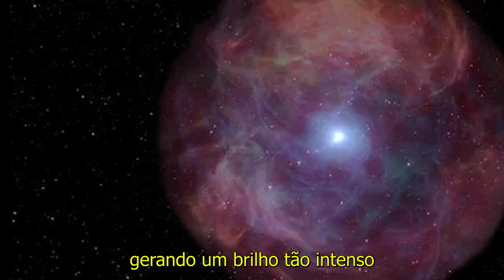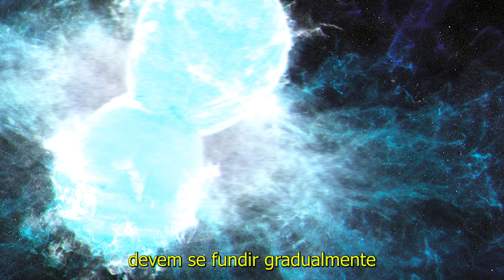UMA KILONOVA ESTÁ PRESTES A SE FORMAR SEGUNDO ASTRÔNOMOS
No vídeo de hoje quero abordar sobre a possível formação de uma Kilonova, constatada pelos astrônomos no Observatório de Cerro Tololo, no Chile. Mas antes de começarmos o nosso vídeo. Você sabe o que é uma Kilonova?
A definição de kilonova é o nome dado ao evento astronômico decorrente do choque de duas estrelas de nêutrons no espaço. Esse choque entre elas forma um fenômeno de grande magnitude, resultando em uma enorme explosão brilhante, gerando um brilho tão intenso que chega a ser até mil vezes maior que uma nova comum.
Sabendo essa definição. Vamos começar a falar sobre o tema proposto, então pode dar o PLAY NO VÍDEO!

📝 Estudos recomendados:
1️⃣ Desvendando o Universo: Tudo o que você precisa saber para viajar pelo tempo e pelo espaço

2️⃣ O universo numa casca de noz

3️⃣ Astronomia Para Leigos

4️⃣ Do átomo ao buraco negro: Para descomplicar a astronomia
📺 Eletrônicos que recomendo:
1️⃣ HyperX Microfone Gamer QuadCast (USO)

2️⃣ Headphone Fone de Ouvido Havit HV-H2002d (USO)

3️⃣ No Break SMS Station II 1200VA Bi-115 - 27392 Preto (USO)

4️⃣ Webcam Ultra HD Logitech Brio 4K PRO

5️⃣ Computador All in One Dell Inspiron AIO-i1200-M10 23.8"

6️⃣ Cadeira Gamer Premium, CGR-01 - XZONE
⚡ NÃO TEM UM SITE?
Só aqui você consegue a MELHOR OFERTA!